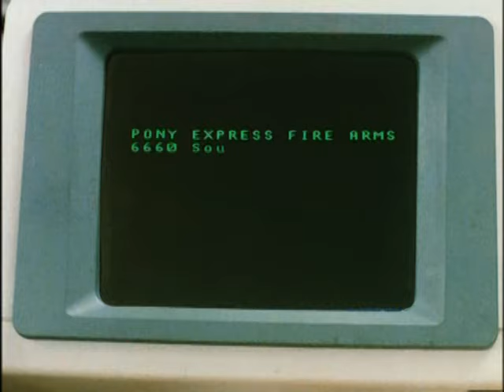RICK HUNTER "bad company" sous-titres anglais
hunter bad company season 3 episode 11 english subtitles (cc)